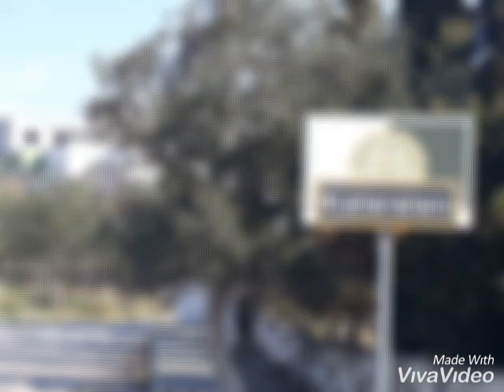KIZLARALANI KÖYÜ AKHİSAR